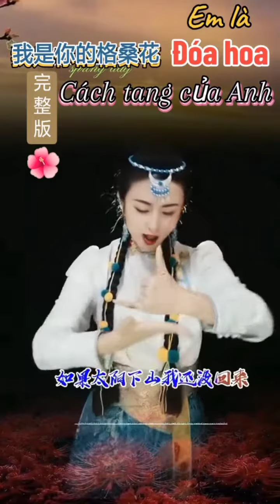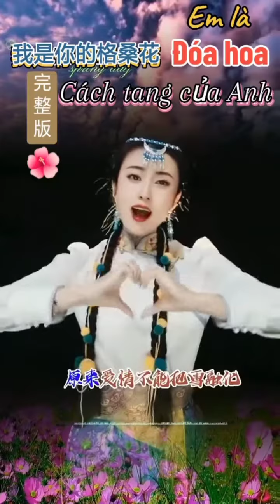我是你的格桑花 Em là đóa hoa Cách Tang của Anh